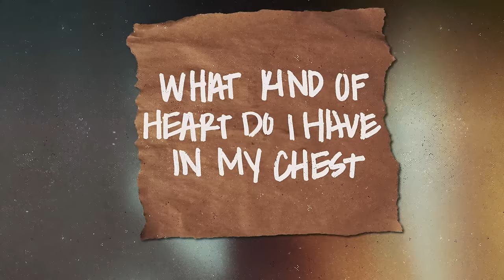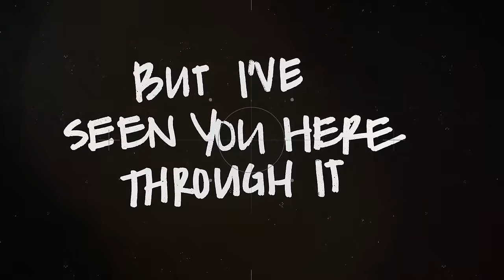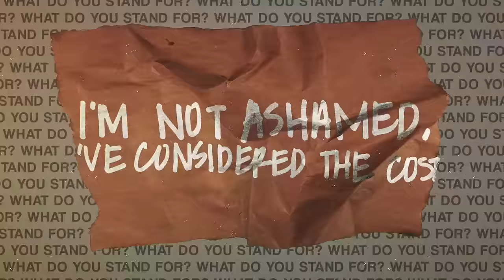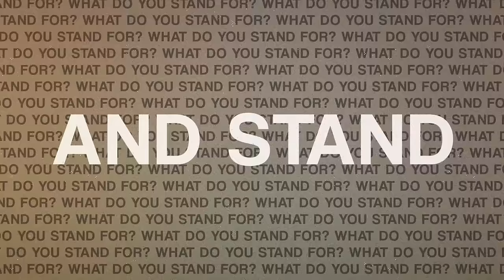Newsboys - STAND (Lyric Video) ft. TobyMac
Official Lyric Video for “STAND” by Newsboys featuring TobyMac
Lyrics:
Who will I be when trouble comes calling for me
Will I live the way I believe
When I’m backed up against the wall

What kind of heart do I have in my chest
Does it beat for my Savior or just for my flesh
What will I do in the moment that everything falls

I’m gonna stand
In a world that’s breaking
Stand
For a truth unchanging
I’m not ashamed, I’ve considered the cost
I’ll stay right here at the foot of the cross
And stand

They can call me a fool or stubborn for following You
For trusting without any proof
But I’ve seen You here through it all

So what kind of person do I want to be
Am I committed to You or committed to me
What will I choose the second that everything falls

Stand up
For the one who gave everything
Stand up
Because You deserve all of me
Not gonna give up, not gonna give in, nah
Oh, and if it takes all I am

I’m gonna stand
Stand
I’ll stay right here at the foot of Your cross
And stand